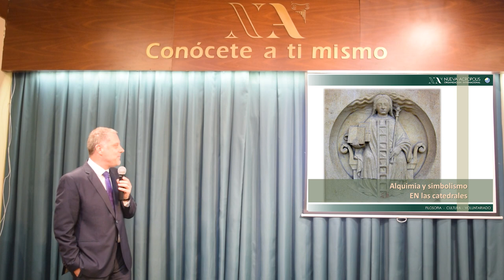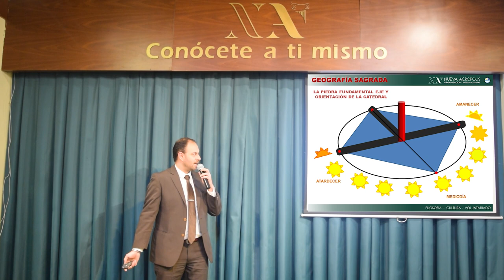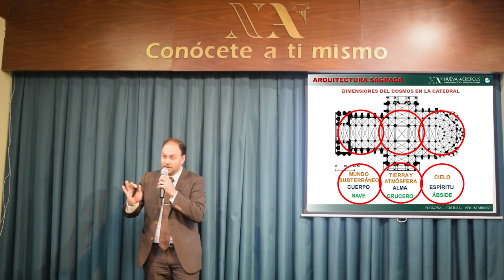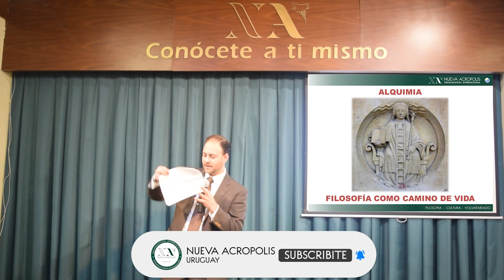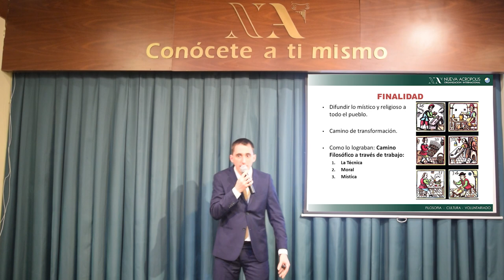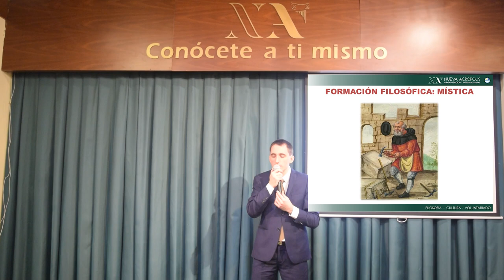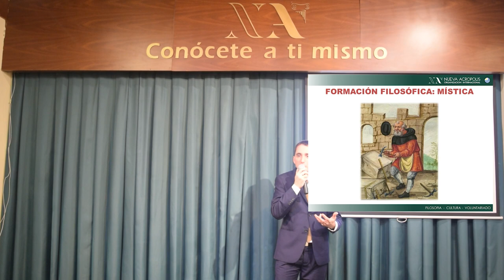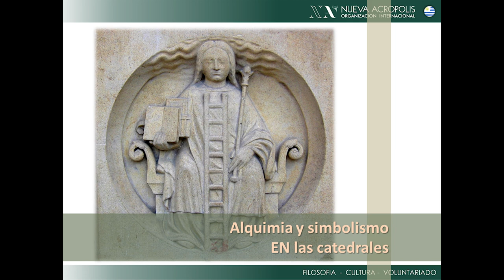ALQUIMIA en las CATEDRALES GÓTICAS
El misterio de la Alquimia y el increíble desarrollo de las Catedrales Góticas que ha inspirado grandes preguntas a lo largo de los siglos.
- ¿Qué conocimientos tenían sus constructores?
- ¿Cuál era el vínculo con los conocimientos y la tradición filosófica?
- ¿Qué misterios encierran sus paredes?

A través de una breve charla nos adentramos en el maravilloso mundo de las Catedrales Góticas, sus cofradías de constructores y la tradición de alquímica de occidente, intentando encontrar a través de su legado, nuevas pistas que nos acerquen al conocimiento del Ser Humano, del universo y de la vida.

00:00 Representación musical en vivo: Greensleeves
02:54 Alquimia y simbolismo en las Catedrales Góticas
           INTRODUCCIÓN
13:34 GEOGRAFÍA
19:17 GEOMETRÍA
26:41 ARQUITECTURA
31:04 ASTROLOGÍA
34:14 ALQUÍMIA
42:18 La Filosofía como un camino de Vida
48:49 Las COFRADÍAS DE CONSTRUCTORES
57:22 Las 3 características de la FORMACIÓN FILOSÓFICA de las COFRADÍAS.
01:11:19 Representaciones musicales del medioevo en vivo.

Nueva Acrópolis es una Organización Internacional presente en más de 50 países, conformada por más de 15.000 voluntarios y cientos de miles de simpatizantes, con una trayectoria de más de 60 años.
Buscamos promover el desarrollo y la mejora del ser humano y de su entorno a través de una educación integral, basada en la Filosofía práctica, la Cultura y el Voluntariado.

    Una Filosofía práctica como forma de vida y auto conocimiento
    Una Cultura que rescate los valores universales
    Un Voluntariado como servicio a la sociedad